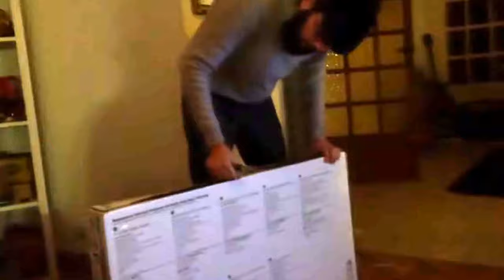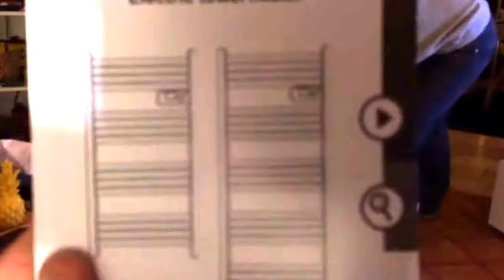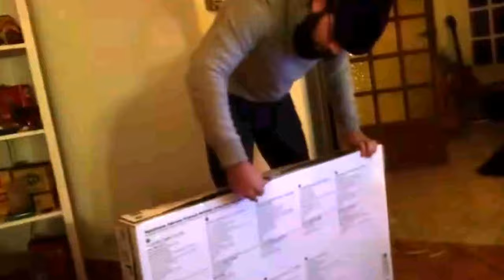Jenlain et le sèche serviette